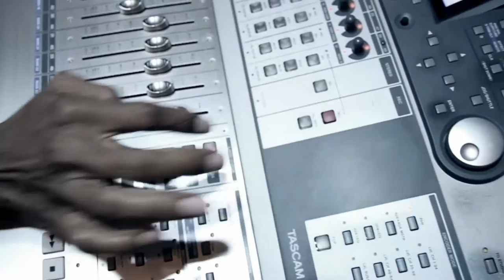Chuck Gordon - Fixing Time [Calypso 2016]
Chuck Gordon, The Laventille-born singer, calls in song for nationals to forget the misgivings of the past People’s Partnership government and, instead, put all focus on supporting the Dr. Keith Rowley lead People’s National Movement because “we have a nation to fix”.

The song, Written by Larry Harewood and produced by Junior “Ibo” Joseph the song , exclaims “Who? Kamla who? Who? Kamla gone! We done pick somebody new! And this nation will not crumble but shall move on!"

“It’s a timely reminder, in the face of economic downturn, to remember whats most important. And that’s fixing our nation for our children. We are just the tenants, they are the landlords of Trinidad and Tobago. Our attitudes and approach is critical and my job is a calypsonian is to bring perspective to the minds of nationals,” he said.